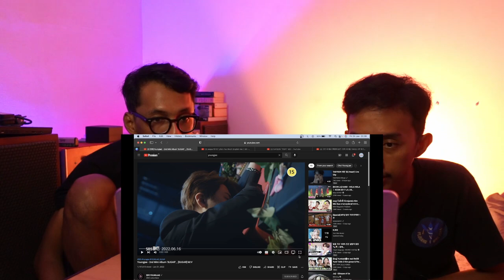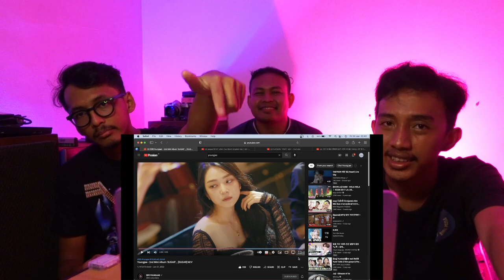GOT7 - YOUNGJAE 2ND MINI ALBUM SUGAR MV (REACTION)